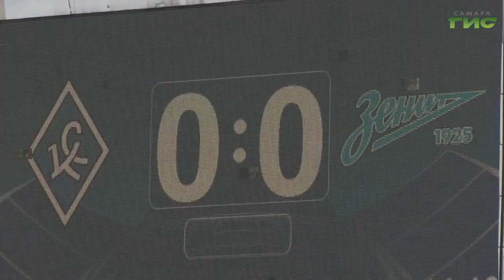На стадионе "Металлург" состоялся матч ветеранов "Крыльев Советов" и "Зенита"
Исторический матч прошел на легендарном стадионе Металлург. Ветераны самарских "Крыльев Советов" встретились с ветеранами питерского "Зенита". Матч приурочили к 110-летию зарождения футбола в регионе и 70 летию первого матча между этими клубами. Как прошла игра и сколько забитых мячей увидели зрители расскажет Сергей Кизоркин.